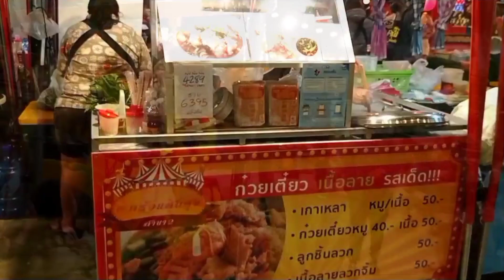ตลาดนั่งกินแห่งใหม่ ตลาดฮักมูล "เดิน ซิม ฮิม มูล" จ.อุบลราชธานี | Bank 009 Channel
พามาชมตลาดนัด